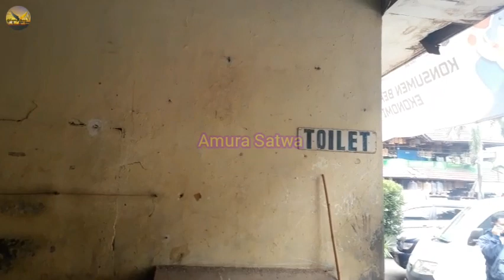HARGANYA TERJANGKAU KIOSPUN RAMAI PEMBELI || KIOS SIGIT BAJANG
YANG KITA GREBEK DAN SURVEY :

KIOS SIGIT BAJANG
PB. PRAMUKA LANTAI DASAR
MATRAMAN JAKARTA TIMUR
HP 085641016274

Kios ini menyediakan berbagai macam burung ocehan
Untuk tanya² harga bisa langsung chat nomer diatas.
Stok hari ini sangat melimpah ya

Kutilang 15.000
Srdc bali 120.000
Jalak suren gacoran 450.000
Kenari loper gelap 100.000
Kenari loper cerah 130.000
Kenari af 200.000
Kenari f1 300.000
Perkutut 25.000
Kacer kalimantan 280.000
Parkit warna sepasang 80.000
Jalak kebo 50.000
Prenjak atas 25.000
Tepus lurik 150.000
Kenari gacoran 325.000
Jalak suren loloh 270.000
Gelatik batu 30.000
Pleci buxtomi 30.000
Dan masih banyak burung yang lainnya

Channel ini membahas seputar harga satwa, perawatan, harga sangkar dan harga pakan

Terimakasih yang sudah mampir dan nonton video dari channel AMURA SATWA.